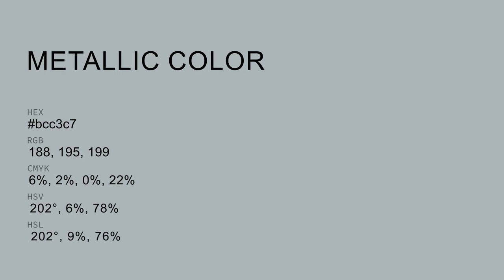Metallic color bcc3c7 hex color - Blue color - Warm color bcc3c7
What color is Metallic ? bcc3c7 hex color - Blue color - Warm color bcc3c7

Hex bcc3c7 Color Code is also known as Metallic color.

Hex bcc3c7 Color code in RGB color code model is created after adding 73.73% red color, 76.47% green color and 78.04% blue color.
Hex bcc3c7 Color code in CMYK color (process color) code model is generated after subtraction of 5% cyan, 2% magenta, 0% yellow and 21% black.